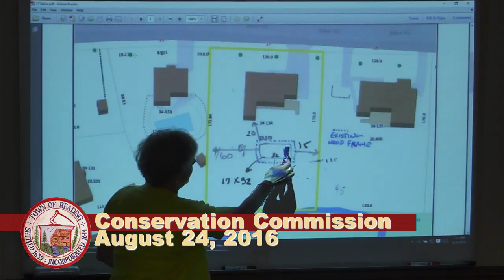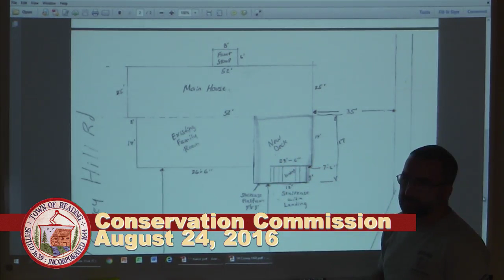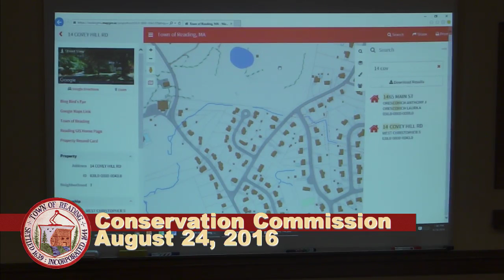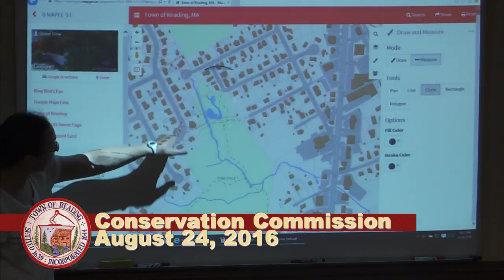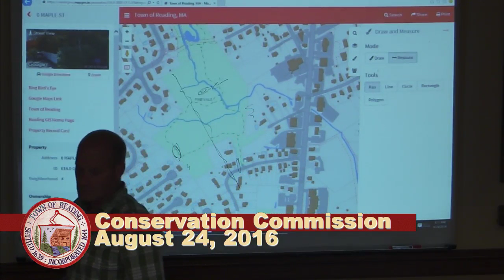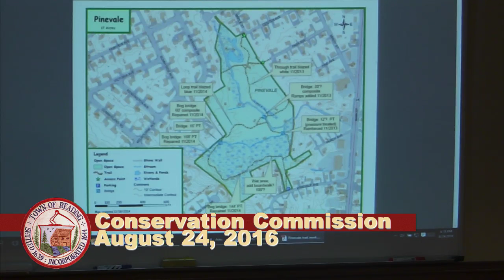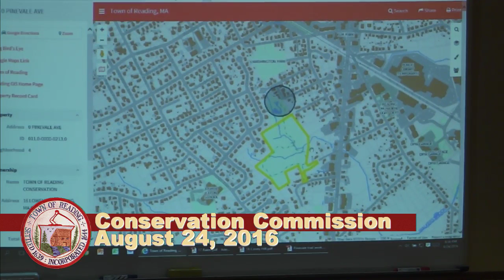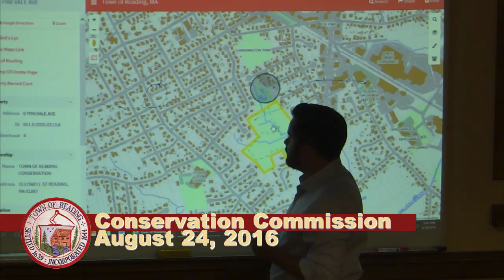Conservation Commission 08-24-2016